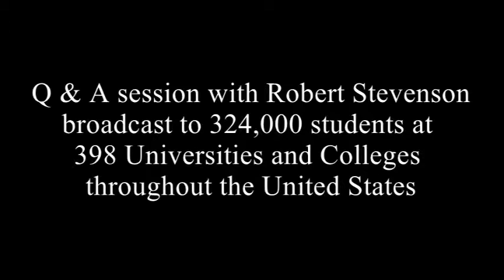Q & A with Robert Stevenson #7 What advice would you give to someone who wants to become a profess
A candid Q & A session with professional  business speaker, Robert Stevenson, after he delivered a speech broadcast to over 324,000 students in 398 universities and colleges in the United States. Question #7 of 17 questions ...
What advice would you give to someone who wants to become a professional speaker?